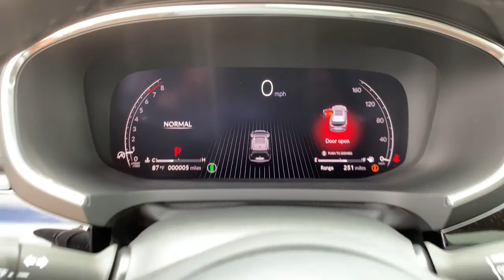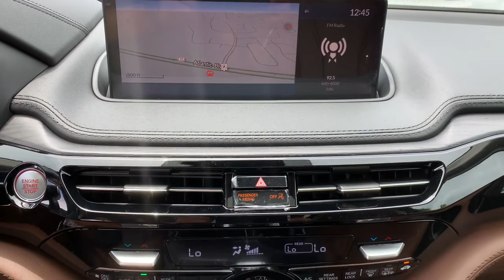2022 Acura MDX Jacksonville, Orange Park, St Augustine, Daytona, Gainesville, FL NL015820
Majestic Black Pearl New 2022 Acura MDX available in Jacksonville, Florida at Duval Acura. Servicing the Orange Park, St Augustine, Daytona, Gainesville, Area.
2022 Acura MDX w/Advance Package - Stock#: NL015820 - VIN#: 5J8YE1H87NL015820

Duval Acura
11225 Atlantic Blvd

COMMISSION FREE SALES PEOPLE 5 Day Money Back Guarantee*** See Dealer for Details FREE Car Washes for Life 1st Oil Change is FREE. AWD Factory MSRP: $62175Wonder what makes Duval Acura different from other dealerships in the Jacksonville FL area? Our team believes in standing out rather than fitting in offering exceptional customer service experiences and distinguishing features that set us apart. But dont just take our word for it. Review these special qualities for yourself! With a money-back guarantee allowing you to exchange or return your vehicle within five days or 300 miles for a full refund you can approach the purchase of a new Acura model here in Jacksonville with enhanced confidence. Our team believes in a clear and transparent selling process that respects both your time and your budget ensuring that this showroom experience proves rewarding by design. Every new Acura model we sell comes with lifetime car washes and vacuum services at our dealership for the duration of your ownership with complimentary service extending to any Duval Motor Company location. Prices are plus tax tag title $198 Electronic Filing Fee and dealer pre-delivery service fee in the amount of $899 which charge represents cost and profit to the dealer for items such as cleaning inspecting and adjusting new and used vehicles and preparing documents related to the sale.